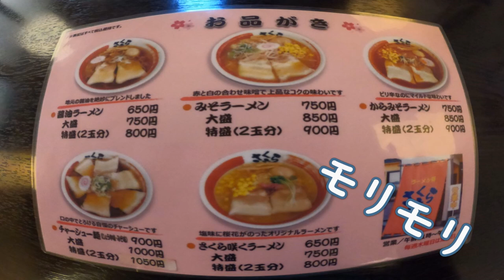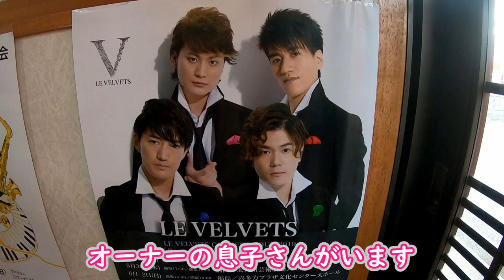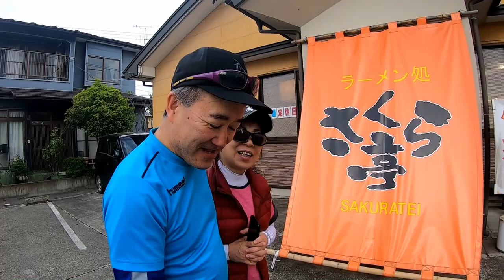【ラーメン】ラーメン処さくら亭🍜人気の秘密を探る🕵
この動画はラーメン処さくら亭さんの人気の秘密に迫ります。

関連動画
役満級大ラーメンを豚増し倍プッシュですする 群馬 男気らーめんアカギ